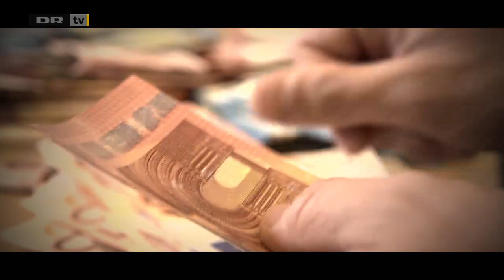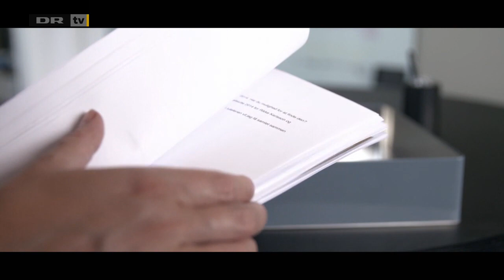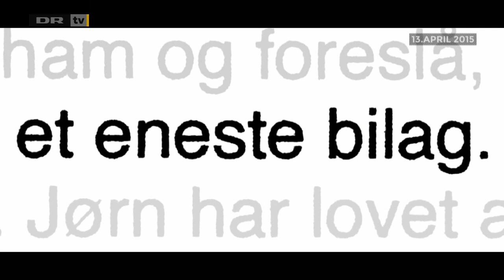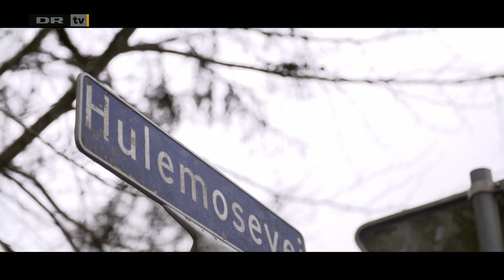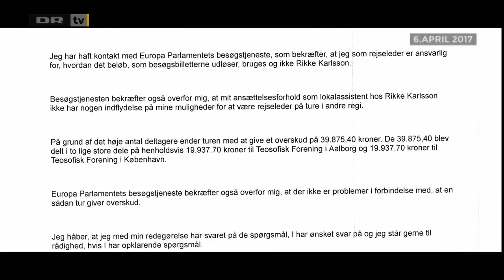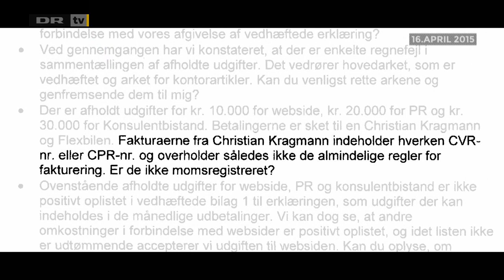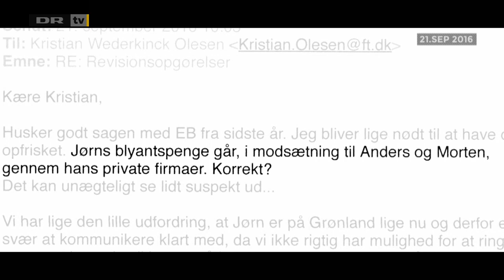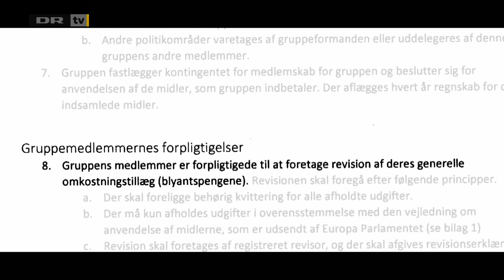DF og de skjulte bilag - DR2 15-06-2017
Interne dokumenter fra Dansk Folkepartis EU-politikere afslører flere uregelmæssigheder i deres omgang med skatteborgernes penge. Dokumenterne beskriver mistænkelig sammenblanding af privatøkonomi og EU-penge og flere alvorlige regelbrud, herunder at hyre sin egen søn. Dokumentaren sætter spørgsmålstegn ved, om Dansk Folkeparti har åbenhed og orden i egne rækker.